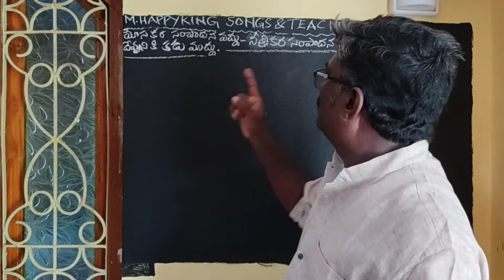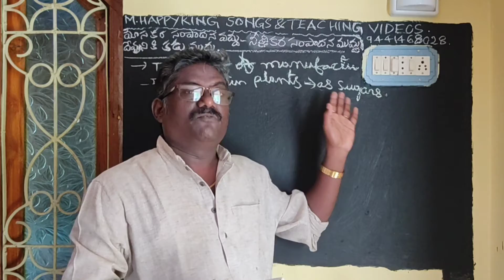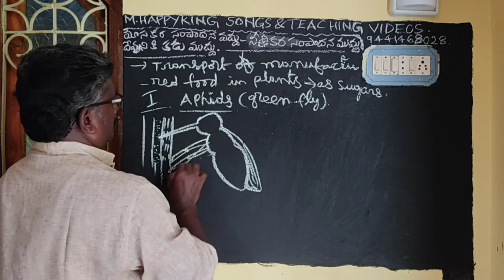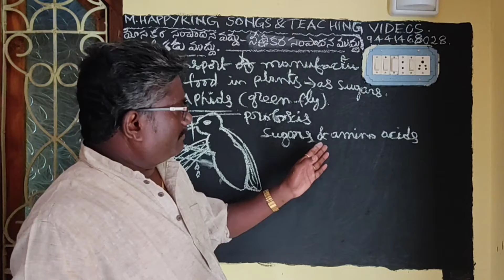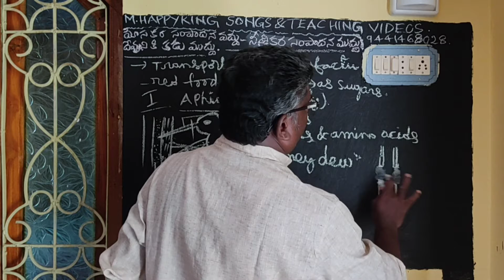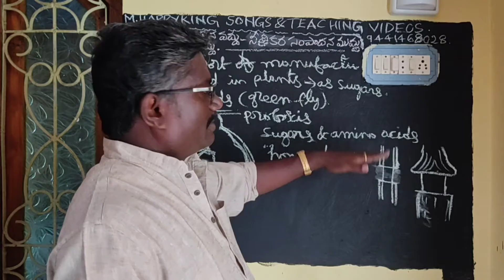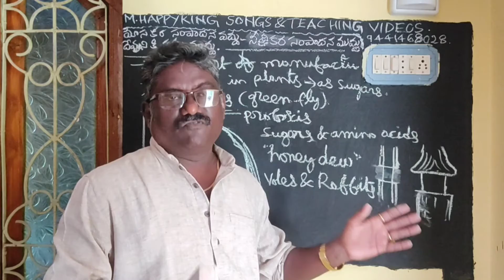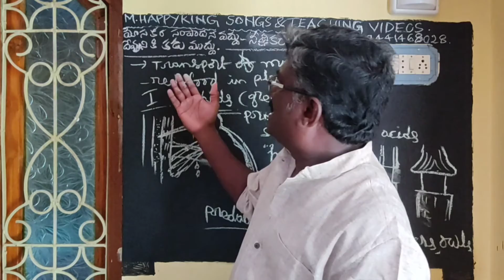1oth:ప్రసరణ వ్యవస్థ (10th VIDEO) M.HAPPYKING VIDEOS.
మొక్కలలో ఆహార పదార్థాల రవాణా... పోషకకణజాలం  ద్వారా... పచ్చపురుగులతో ప్రయోగం... కాండం బెరడు తొలగింపు...